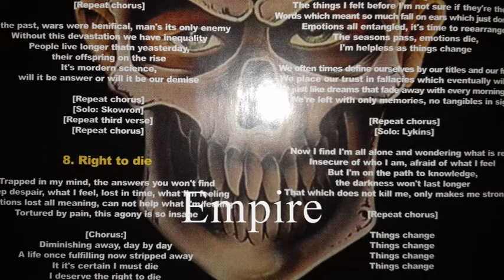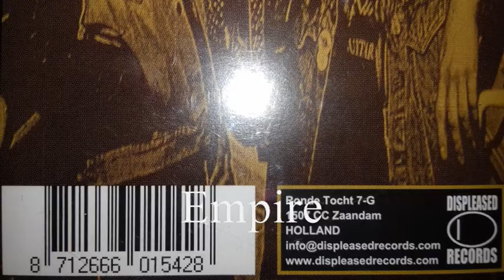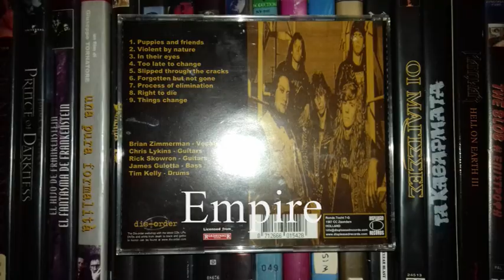ATROPHY - PUPPIES AND FRIENDS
DISPLEASED 1990 / 2007